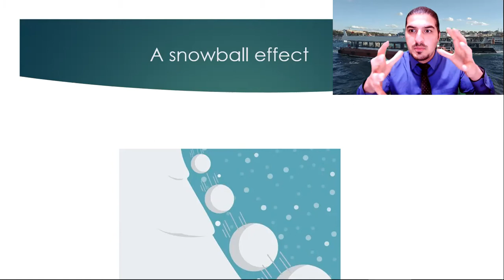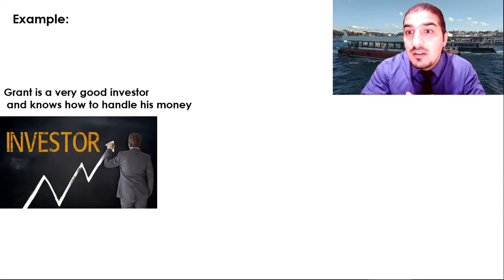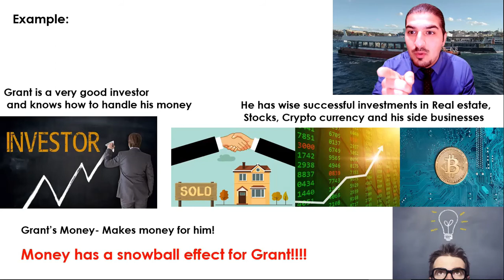Expression of the day Episode 20: A snow ball effect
A snow ball effect: The aspect of momentum in every event and how they build upon each other

Dear Teachers and Learners, Your opinion will help me improve my work.
   Thank you for your support- Let's make learning fun and interactive together.